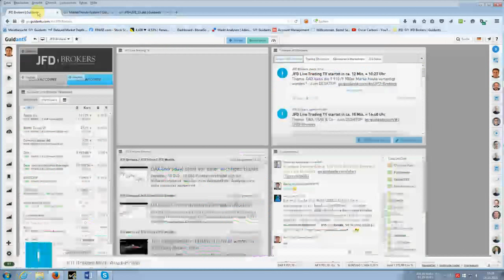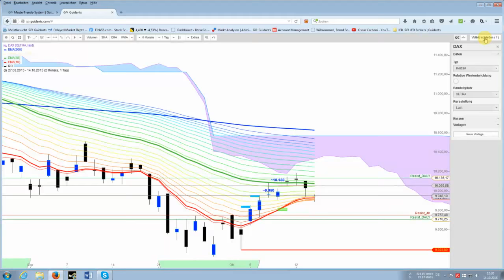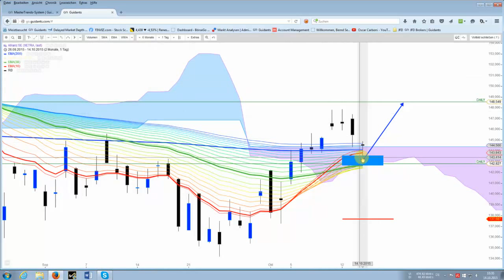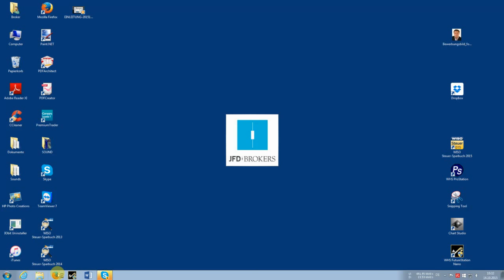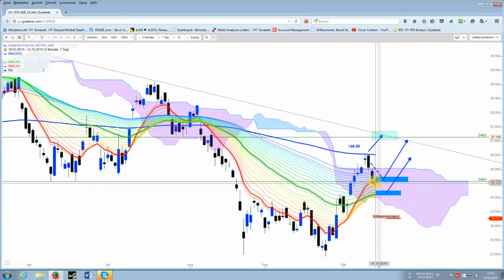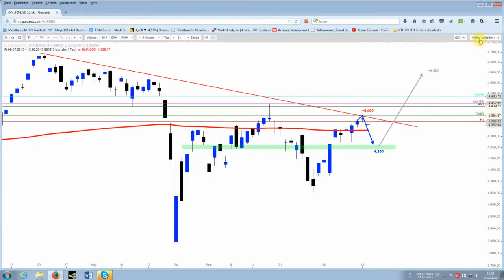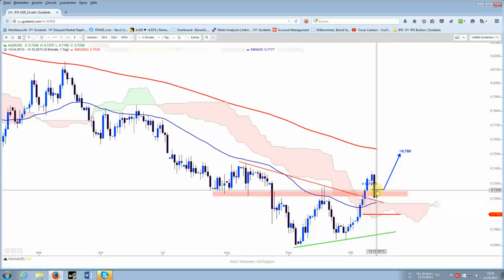Kann der DAX die 9.910/9.900 er Marke auf Tagesbasis verteidigen?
Diese Marke ist meiner Meinung nach für den weiteren Chartverlauf extrem wichtig. Schwergewichte im DAX haben die erwarteten Rücksetzer absolviert.